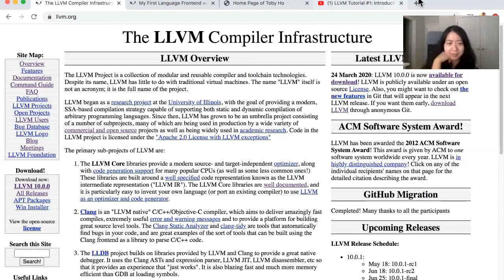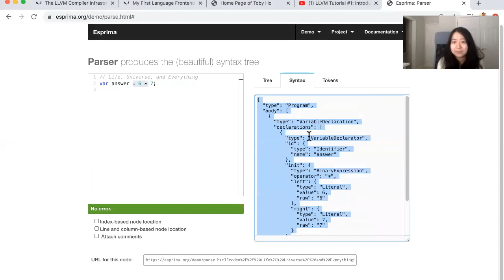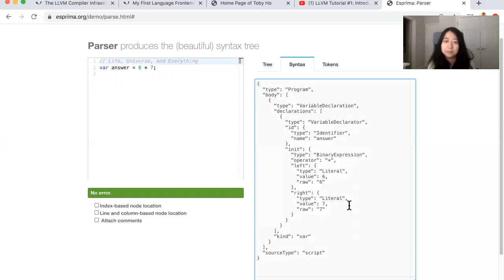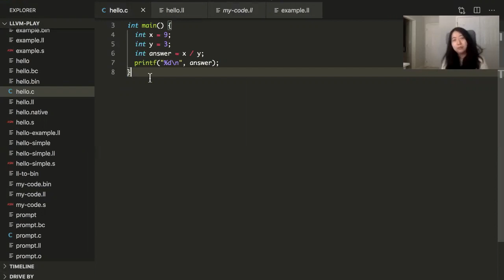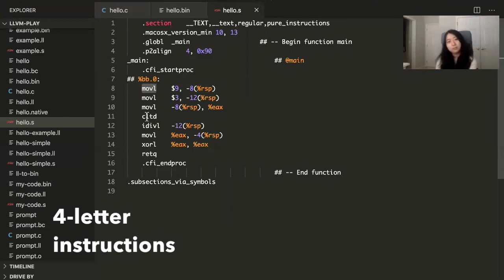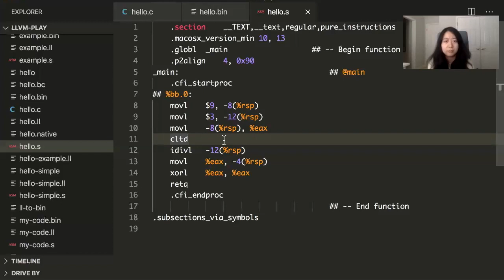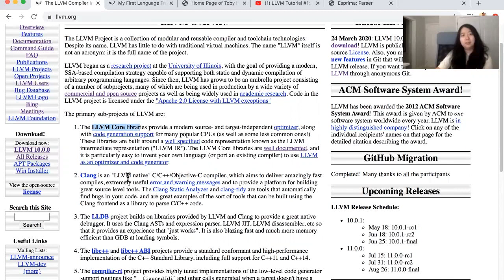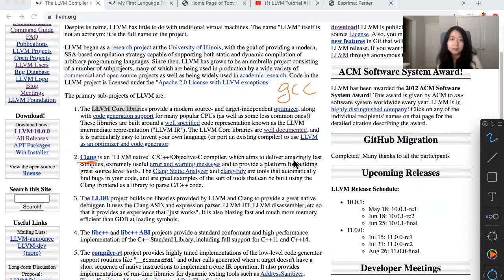What is LLVM? I Tell Huiqi About It - Part 1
I've been knee deep in LLVM and in this video I talk to Huiqi about it. LLVM is a compiler infrastructure / framework. It contains a core library which you can use to build your own compiler.